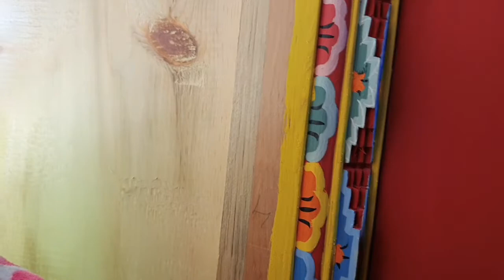traditional altar painting #7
About Bhutanese traditional altar painting ( HINDI BLOG)